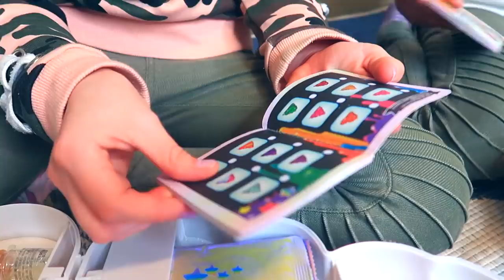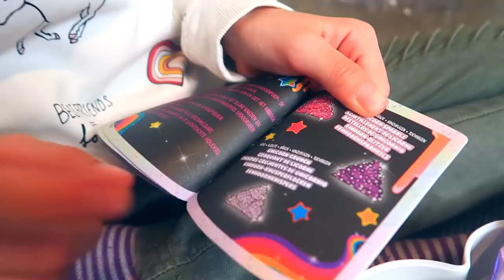СУМКА СЮРПРИЗ С ЛИЗУНАМИ! DIY SLIME MAKER SURPRISE Bag Pooey Puitton Слайм Своими Руками